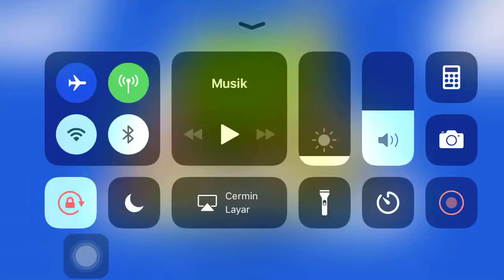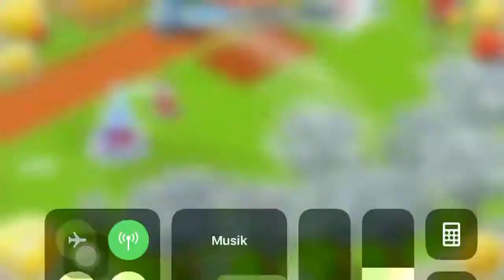Just Play it | Hay day #8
Lets play hay day